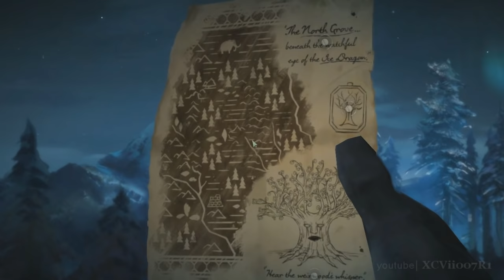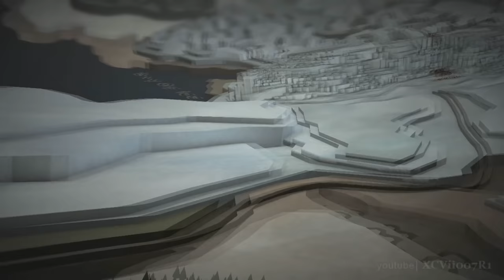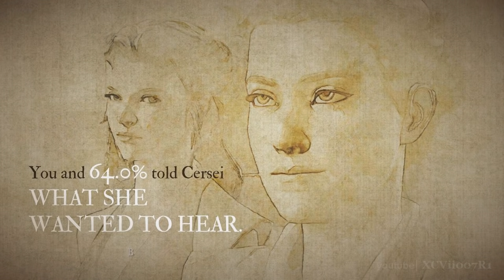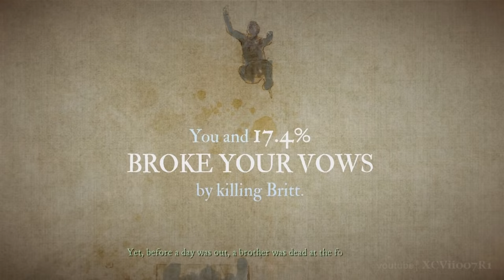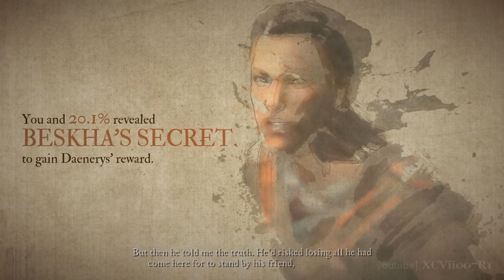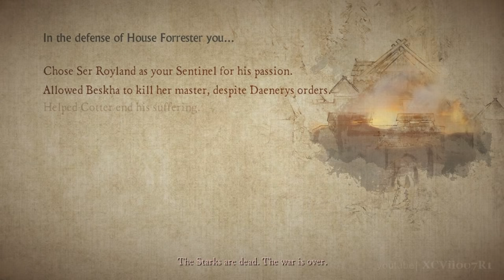Game of Thrones · Episode 6: The Ice Dragon [RODRIK] (FULL EPISODE Walkthrough)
Game of Thrones Telltale Series Episode 6: The Ice Dragon Walkthrough with Rodrik alive.  This is the full Walkthrough of the Season Finale of Game of Thrones complete with Ending scene.  Expand the description below to view the choices made in this Walkthrough (spoilers). The story plays out a little different with Asher alive, and you can check out that Episode with Rodrik

Your story is about to come to an epic conclusion. With House Whitehill tightening its grip on Ironrath at the behest of Ramsay Bolton, the remaining Forresters must give their all to save the family, whether through diplomacy, subterfuge, or violent force. In the frozen wilds beyond The Wall, Gared Tuttle learns the secrets of the mysterious North Grove, and Mira Forrester discovers that political games in a King's Landing controlled by Cersei Lannister often involve the highest stakes of all.

What is the fate of House Forrester? When you play the Game of Thrones, you win or you die. Your choices, your story: you decide.

SPOILERS::
Choices made in this walkthrough:
- Blame Sera during Margaery meeting
- Rodrik decides to ambush Ludd Whitehill at his camp
- Mira Forrester accepts Morgryn's proposal to wed, coalboy dies
- Gared decided to give Cotter the nightshade to comply with Sylvi's wishes
- Gared decides to march South instead of staying at the North Grove

Achievements / Trophies unlocked:
Ours is the Fury - Completed Chapter 1 of Episode 6
Our Blades are Sharp - Completed Chapter 2 of Episode 6
Growing Strong - Completed Chapter 3 of Episode 6
Hear Me Roar! - Completed Chapter 4 of Episode 6
Fire and Blood - Completed Chapter 5 of Episode 6
Winter is Coming - Completed Chapter 6 of Episode 6
Iron from Ice - Completed Chapter 7 of Episode 6
Sentinel - Complete Episode 6.

Developer: Telltale Games
Publisher: Telltale Games
Distributor: HBO
Writer: Andrew Grant
Composer: Jared Emerson-Johnson
Platform: Microsoft Windows, OS X, PlayStation 4, Xbox 360, Xbox One, iOS, PlayStation 3, Android
Genre: Graphic adventure
Mode: Single-player